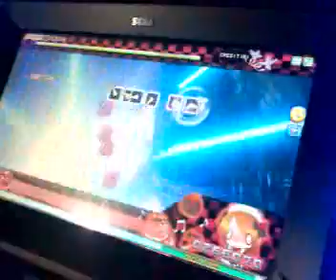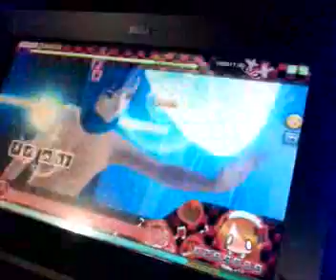右肩の蝶 by KAITO 泳褲裝